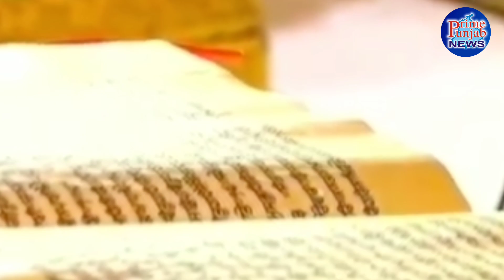Today Hukamnana ਸੀ੍ ਦਰਬਾਰ ਸਾਹਿਬ (ਸੀ੍ ਅੰਮਿ੍ਤਸਰ ਸਾਹਿਬ) 6 ਜਨਵਰੀ 2019